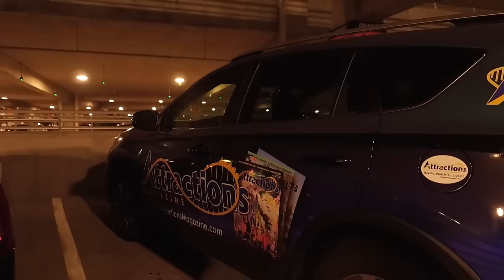The Princess and the Vlog - 'Date Night at Disney Springs' - Nov. 30, 2016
This week we took you on Date Night down at Disney Springs to go shopping for our trip to The Big Apple next weekend!

SNAPCHAT AttractionsMag

Sorry for the no upload last week, it got a little busy with family and thanksgiving etc. Check out our other episodes in our playlist and our own channel for more!

Follow the Royers on their own personal Social Media Accounts:
DISNEY EARS INSTAGRAM: @meettheroyEARS
PERISCOPE: meettheroyers

We are Forest and Alex Royer, a newlywed couple who enjoy the theme parks here in Central Florida. Together, we are a very creative team. From photography to cinematography, we endeavor to provide a very aesthetically pleasing show.